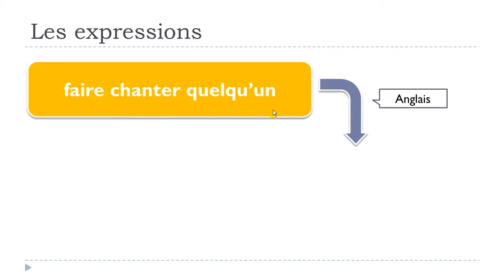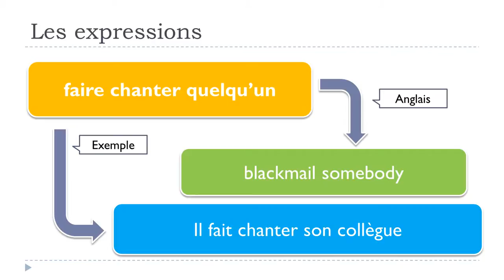nauka francuskiego # 1 expression # faire chanter quelqu’un